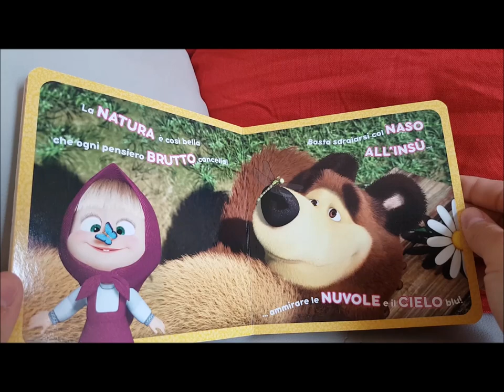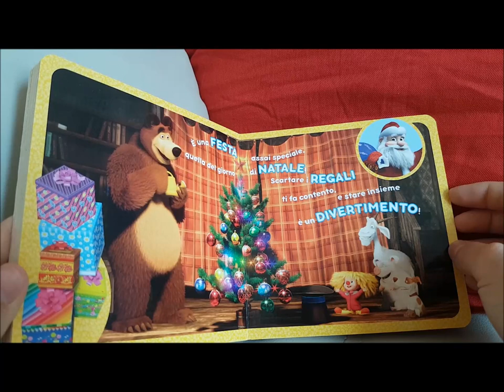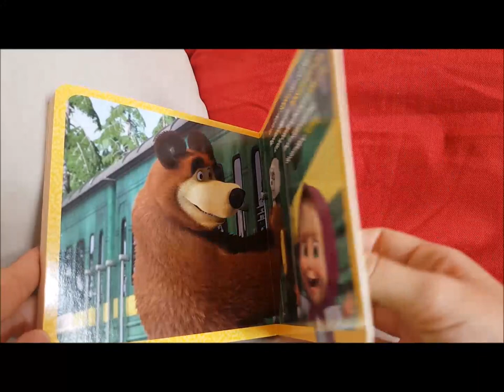Masha e Orso - Le emozioni: Che gioia!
Finalmente sono arrivati i nuovi libri di Masha e Orso! Scopriamo insieme ai nostri amici le emozioni!!!